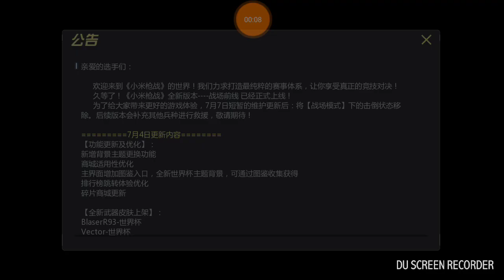Millet shootout gameplay Battlegrounds battlefields...no sounds !Good as game